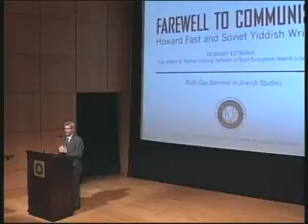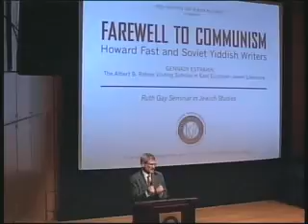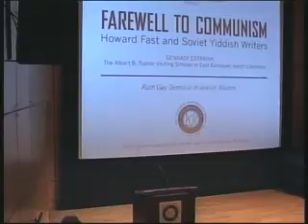Farewell to Communism: Howard Fast and Soviet Yiddish Writers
Ruth Gay Seminar in Jewish Studies

Gennady Estraikh, Fall 2014 Albert B. Ratner Visiting Scholar in East European Jewish Literature; NYU

If the best-selling novelist Howard Fast (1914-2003) is remembered today, it’s as the blacklisted author of Spartacus, the basis for the 1960 film starring Kirk Douglas. Fast joined the Communist Party in 1943 and became its leading intellectual, awarded the Stalin Prize for “helping to strengthen the cause of peace between the people” in 1954. But when Stalin’s murderous campaigns, including the execution of Yiddish writers in 1952, came to light, Fast quit the party. In this talk, Gennady Estraikh (YIVO; NYU) digs into YIVO archival exchanges between Fast and Paul Novick, the editor of the Yiddish daily Morgn-Frayhayt, and reveals the debates that raged in the American Yiddish press in reaction to Fast’s departure, as well as the devastating impact his decision had for American Jewish Communists.